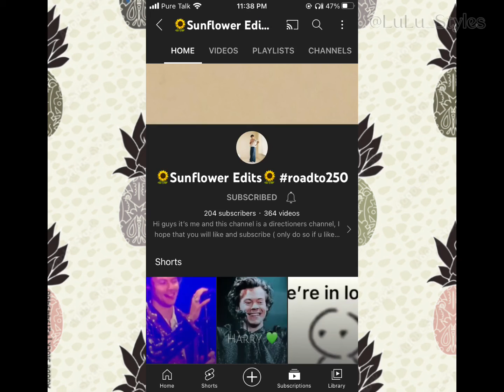✨Harry Styles once said✨ Pt.2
This took a stupid amount of time to make so I hope you enjoy!